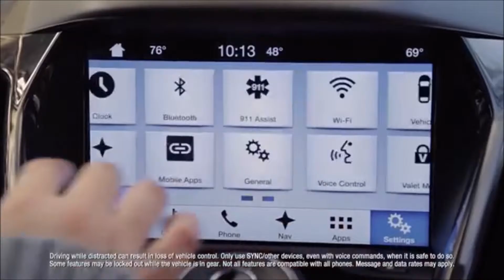2016 Ford Escape Milwaukie, OR | Ford Escape Dealer Milwaukie, OR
Landmark Ford is your trusted Ford dealer, serving residents of Milwaukie, OR and the surrounding cities. If you are in or around  Milwaukie, OR and you are looking for the premier service, selection, and prices on all new or pre-owned Ford vehicles then you need to look no further than Landmark Ford. The wonderful folks at Landmark Ford are experts in all things Ford related and are capable of doing whatever needs to be done to get you in a new vehicle today. There may be another Ford dealership in your area, but there is not a better Ford dealership than Landmark Ford. Do yourself a favor and make the trip over to Landmark Ford today to see why we are the premier Ford Dealer in the entire area.